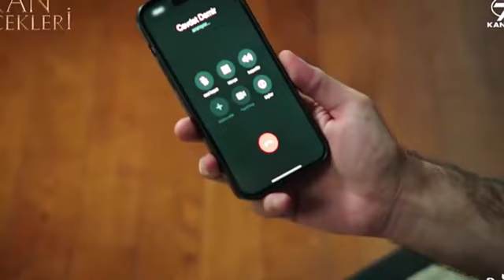KAN ÇİÇEKLERİ (Blood Flowers) 190 - Sabiha saves Baran's life!